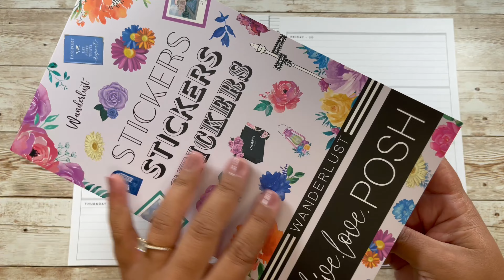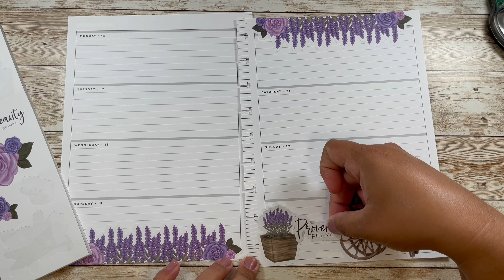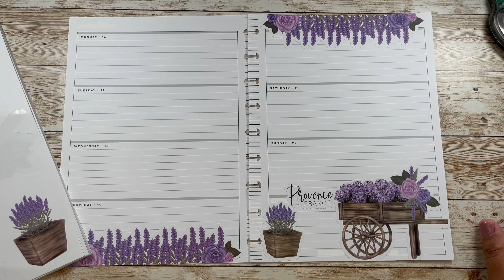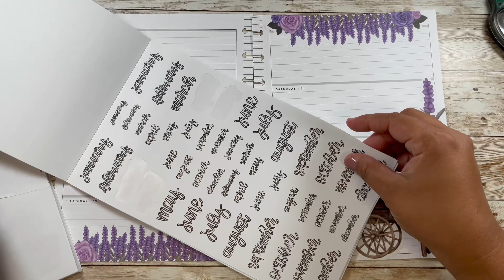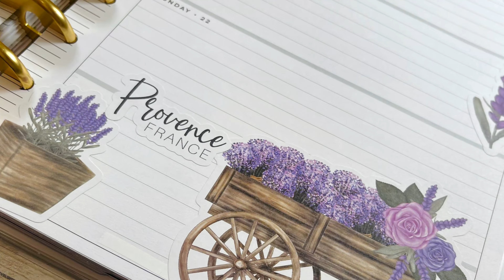Horizontal Plan With Me | Live Love Posh | May 16-22, 2022 | Happy Planner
Hey Everyone, Welcome to Planning With Mel.
decorating spreads in my planners. In this video,
I am using Live Love Posh stickers to decorate
my weekly spread in my classic Planner. I loved
reading your comments.